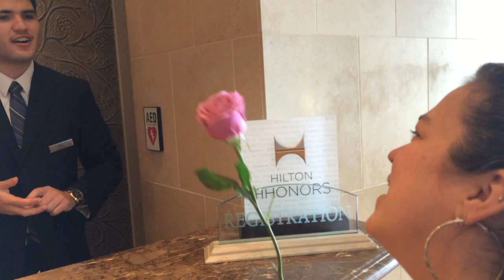Pool fun!! (Daily #265